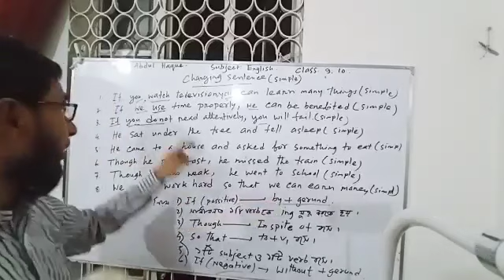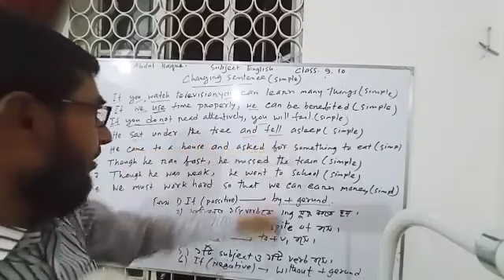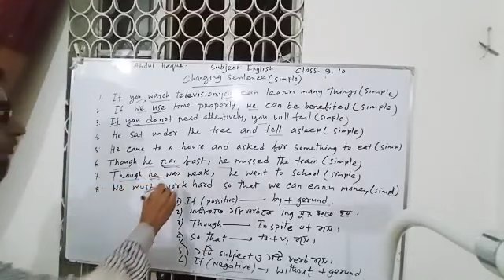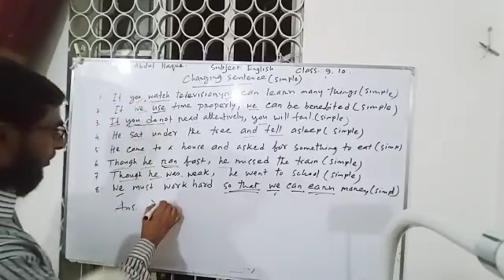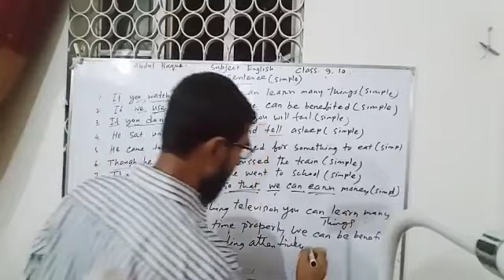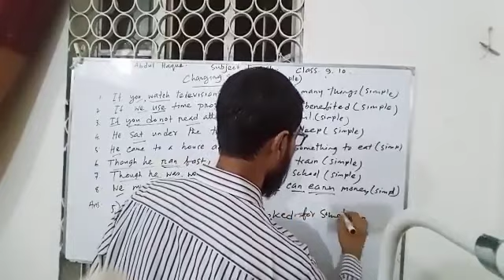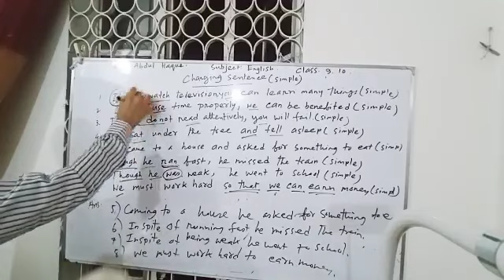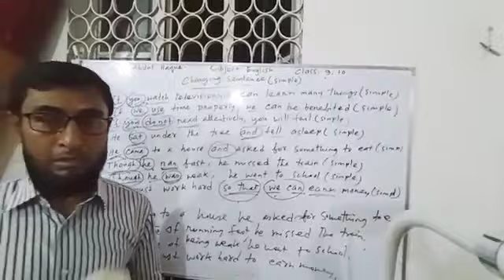শ্রেণিঃ নবম ও দশম, বিষয়ঃ ইংরেজি